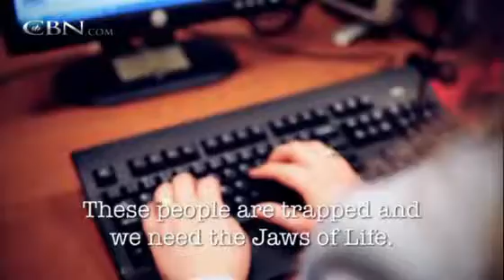2 car wreck 2 people supernaturally rescued.wmv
God Sends Angels to supernaturally rescue two people trapped in two wrecked burning cars